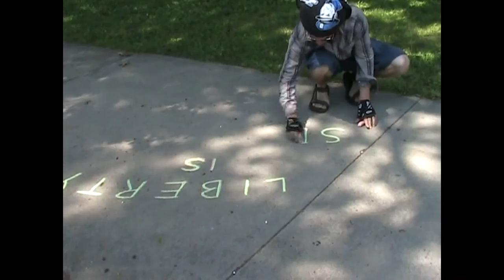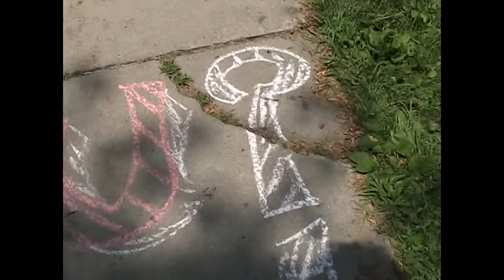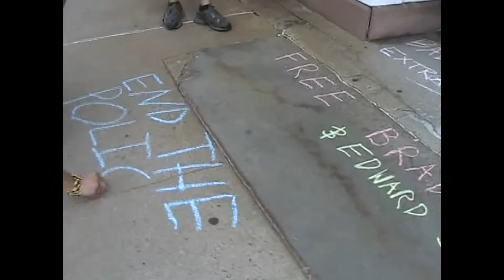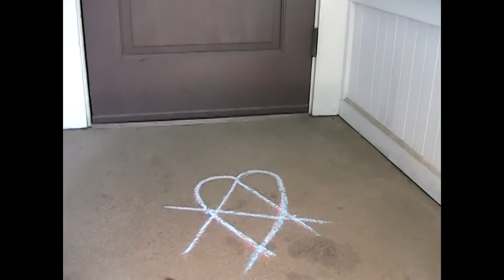Chalk The Police Day 2013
Keene, NH, Chalk the Police Day 2013